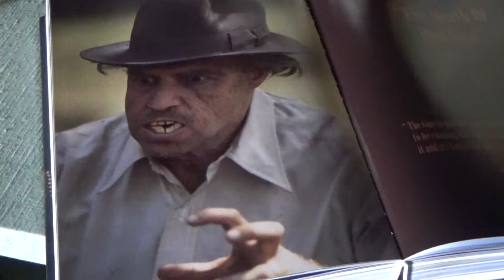Sicily Vlog 2 The Town of Corleone